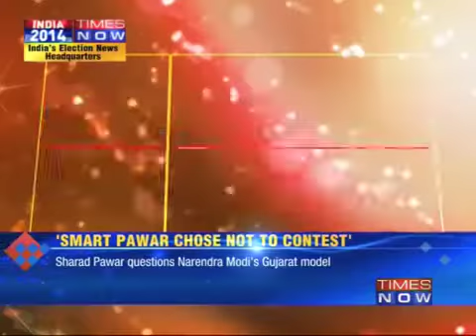Sharad Pawar vs N@rendra Modi